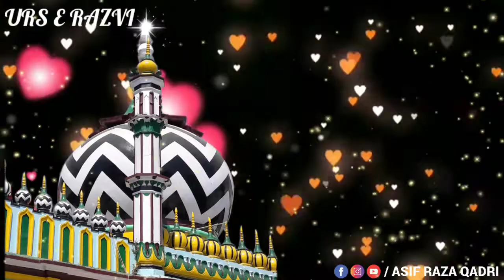urserazvi coming soon maslakealahazratzindabad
#21-22-22-september
#23-24-25#safar

Assalamu Alaikum
Kaise Hain Aap Sab Piyare Dost
I'm Asif Raza Qadri

Hamare Channel Par | Naat Editing | Tips & Tricks | Jalsa Poster | Banner | Flex Banner | Photo Editing| Status Editing | Mobile Se Editing Tutorials Upload Kiye Jaate Hain.